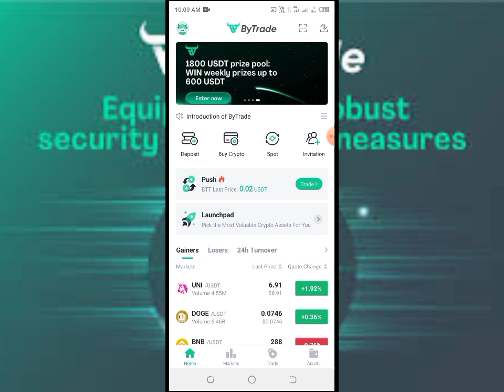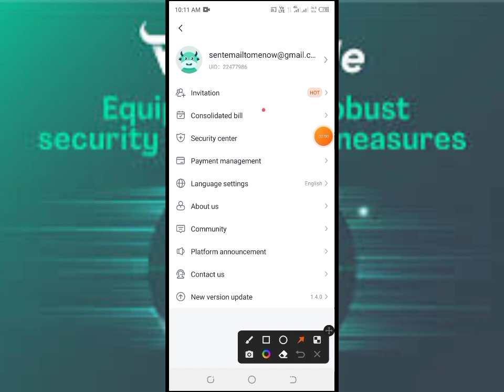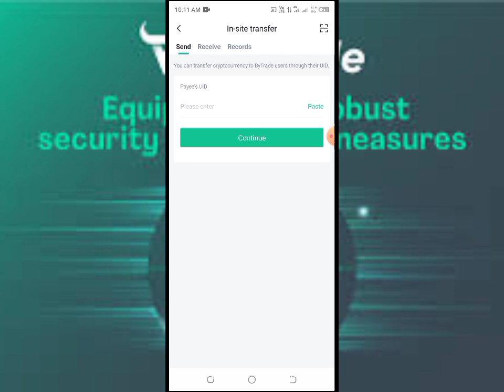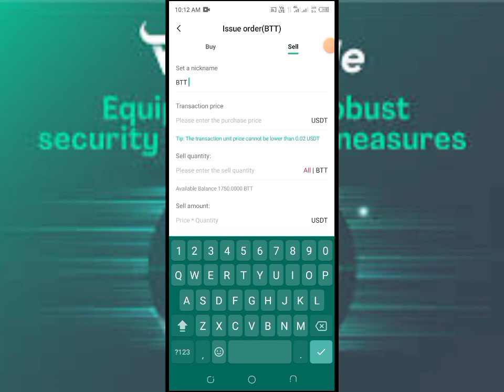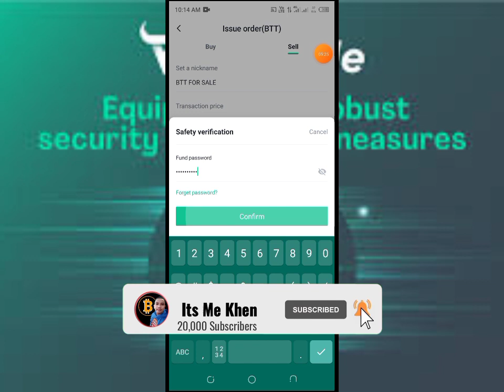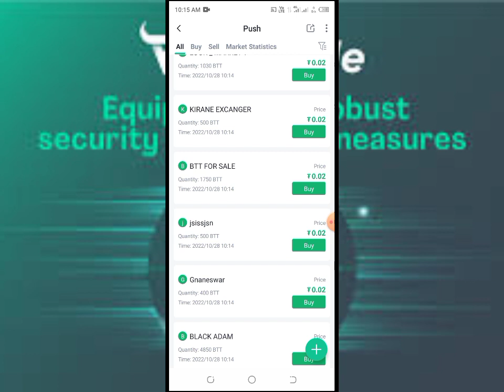How to Sell BTT Airdrop? How to Transfer BTT? ByTrade Airdrop! Instant $8 Airdrop! Unlimited Loot!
BYTRADE EXCHANGE AIRDROP! FREE $8 or 470 pesos AGAD! 100 BTT AGAD AFTER SIGN UP PLUS ANOTHER 300 BTT AFTER KYC APPROVE! NEED VALID I.D or PASSPORT!

1 BTT = $0.02 USDT

EASY TO REACH $1 PER BTT!

GRAB NOW! HABANG FREE PA!

SIGN UP AND PASS ID FRONT PICTURE AND SELFIE WITH ID WITH PAPER WRITE BYTRADE AND DATE.

DONE WAIT 3 TO 6HRS TO APPROVE!

ByTrade is a world-leading crypto asset trading service platform. I now invite you to join ByTrade, register through the , Invitation Code: 951127